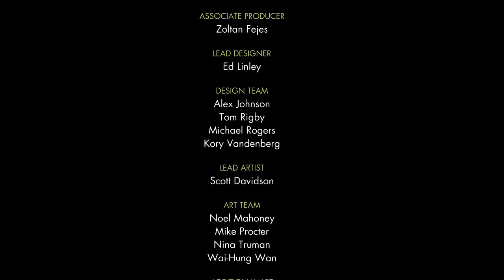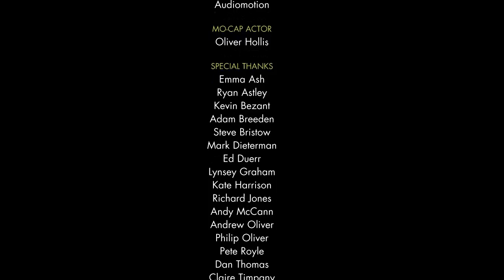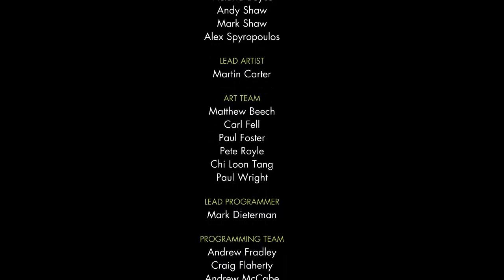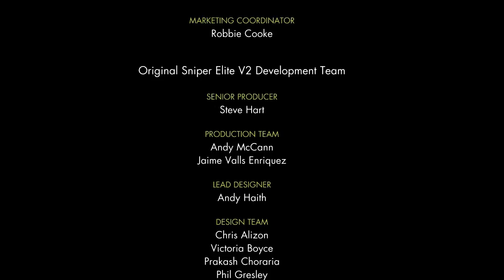Sniper Elite Nazi Zombie Army 2 - Lets Play en Español - Parte 13 FINAL